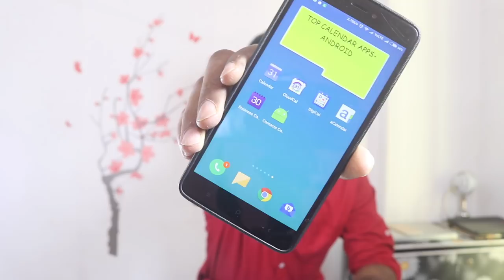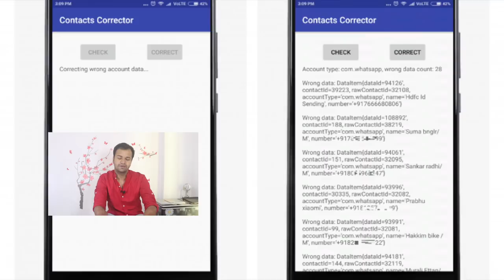MI Contacts Fix | Xiaomi Contacts Issue Solved !! By Raahkesh Chauhan !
🙏 Namashkar Fellows 🙏

Iss video mai aapse baat karne wala hoon Mi/Xiaomi Contact Issue ke baare main !! Agar aap ne contacts overlapping face kiya hai to ye patch usko solve kar dega !!

Follow the steps to solve the bug !!

1. Download the APK provided below, install and give necessary permissions.
2. Open the app and press ‘Check’
3. If wrong data gets found, press ‘Correct’ to fix it.

Camera : Canon 80D
Mic : Snowball White/Clip Mic
Editor : Final Cut Pro X
Laptop : MacBook Pro
Sound Editor : Audacity

Namaskar Fellows 🙏